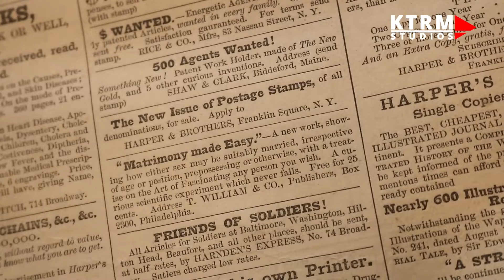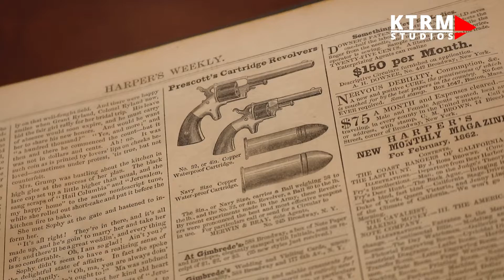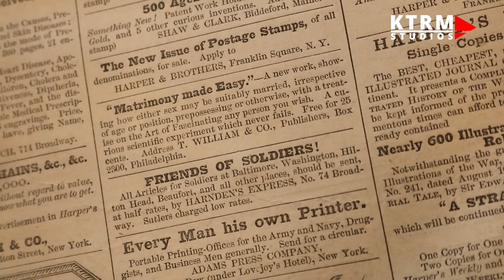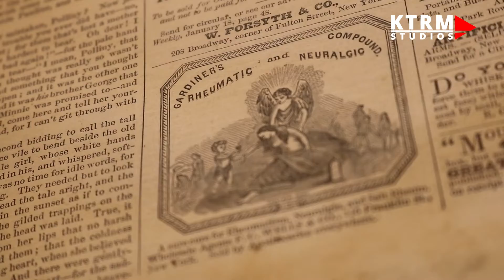Special Collections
Reporter Josie Wagner visited Special Collections to take a peek at some historic periodicals on this episode of the Special Collections Showcase